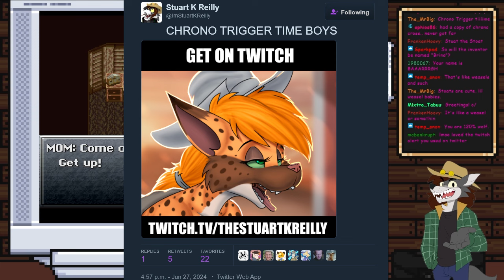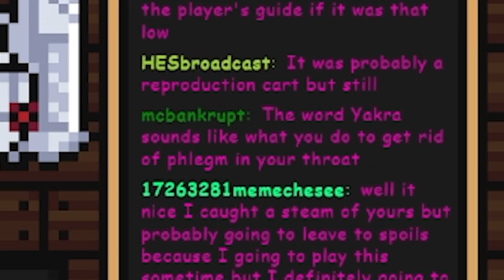Chrono Trigger is a test of time Part 1 - Working Man LIVE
Edited by EnemyViolent. LET HIM KNOW HE DID A GOOD JOB

My name is Stuart K Reilly. If you've never heard of me I'm Stuart K Reilly. I've been making content on Youtube since 2008 spanning several channels making YTP's, a YTP podcast, a game review show and now Twitch streams. I hope you'll enjoy this video as much I did making it